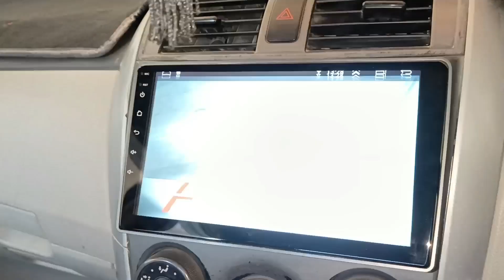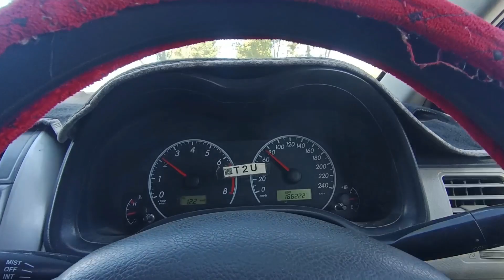Hospital Punch Gai Khushi Ka Time Agaya